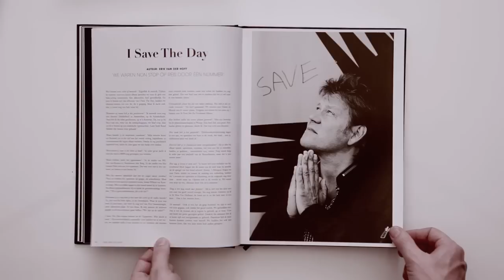HitStory Fotoboek Lezen in 1 minuut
Een 1 minuut durend kijkje in het limited edition koffietafel fotoboek HitStory. Het boek waarin 43 van Nederlands grootste artiesten het verhaal achter hun grootste hit vertellen. , en de opbrengst gaat naar KiKa.